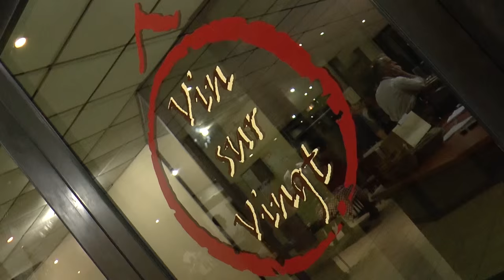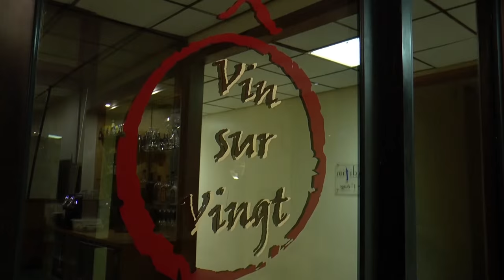Monseigneur David MACAIRE